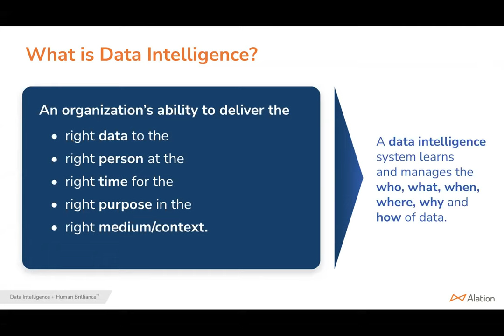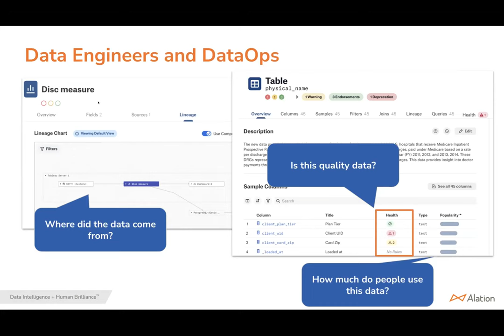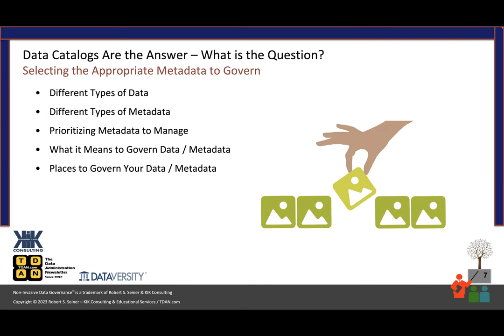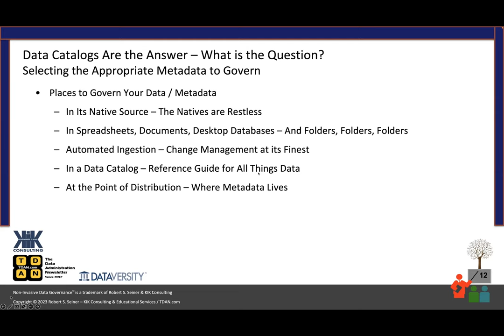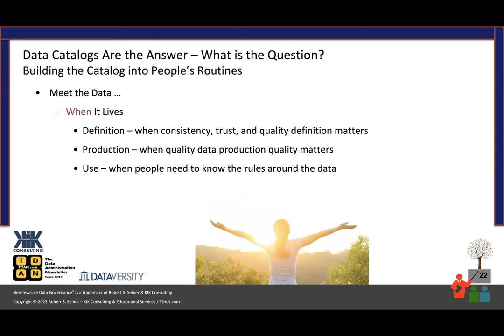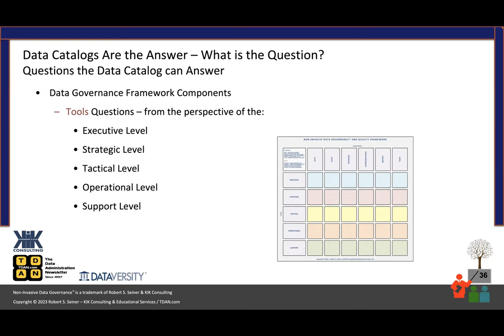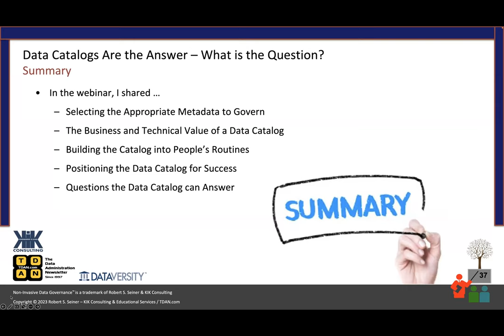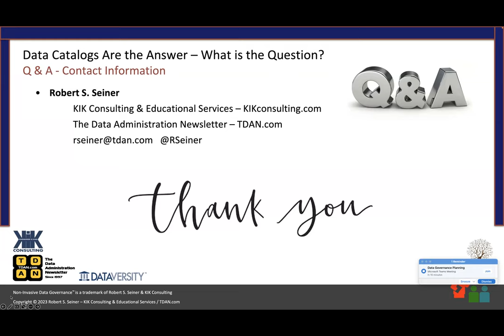Real World Data Governance: Data Catalogs Are the Answer – What Is the Question?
Organizations with governed metadata made available through their data catalog can answer questions their people have about the organization’s data. These organizations get more value from their data, protect their data better, gain improved ROI from data-centric projects and programs, and have more confidence in their most strategic data.

Join Bob Seiner for this lively webinar where he will talk about the value of a data catalog and how to build the use of the catalog into your stewards’ daily routines. Bob will share how the tool must be positioned for success and viewed as a must-have resource that is a steppingstone and catalyst to governed data across the organization.

In this webinar, Bob will focus on:

- Selecting the appropriate metadata to govern
- The business and technical value of a data catalog
- Building the catalog into people’s routines
- Positioning the data catalog for success
- Questions the data catalog can answer